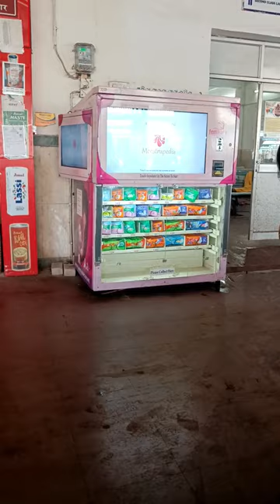Automatic Sanitary Napkin Vending Machine#ytshorts